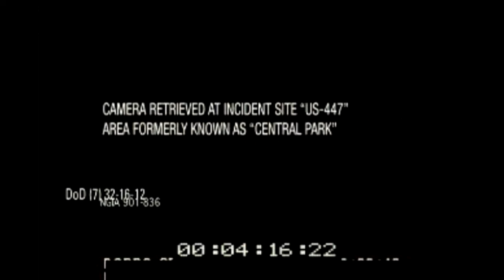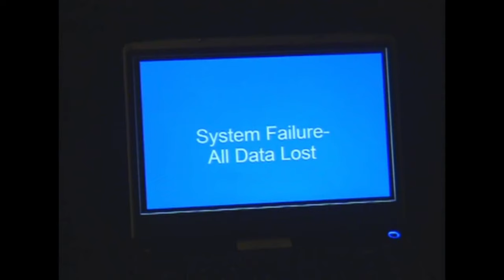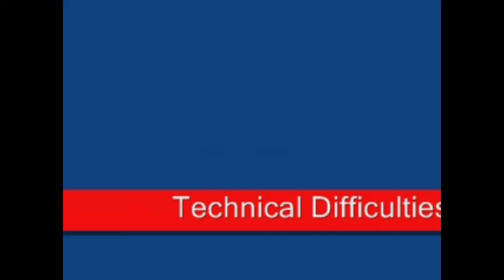A Trip Down Memory Lane: My Hometown, First Apartment, and Memorable Filming Locations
In this latest vlog, I take you on a trip down memory lane as I showcase many of the places that had a major impact on my life and played crucial parts in my development into who I am today.

You'll see my childhood hometown, where I first went to college, my very first apartment, the location of my first job, an independent living facility that was my second home for 30+ years and more. Also, as I showcase these locations, you'll see highlights from several videos that I filmed or was a part of at said-locations.

There a tons of cameos from some of my closest friends and it's an exciting piece of video that will give you the opportunity to get to know the man behind It's All-Knee that much more.